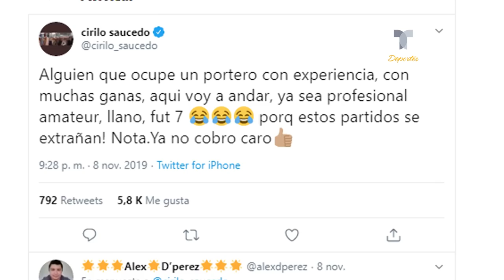Ex portero del Tri pide trabajo en redes sociales | Telemundo Deportes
La crisis económica ha golpeado al fútbol y por ello algunos jugadores acuden a la tecnología para ofrecer sus servicios.